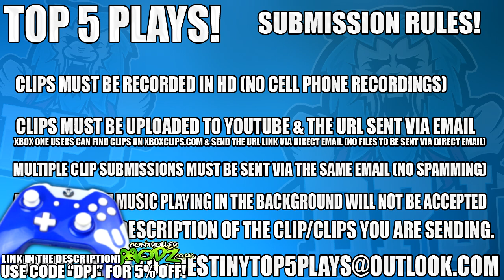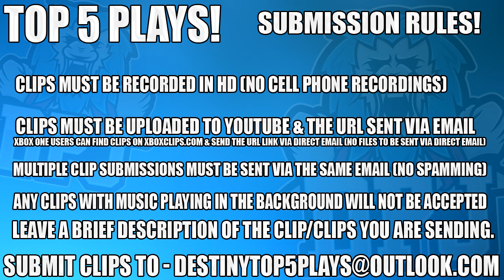Destiny: Amazing Killing Sprees - Top 5 Streaks & Sprees / Episode 340